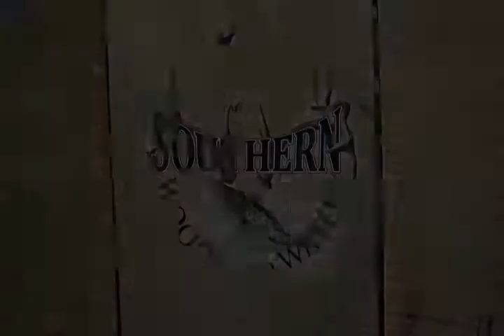Christmas Special 2017 p5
Southern Woods and Waters and all their sponsors celebrate Christmas together, as they reflect on 2017.